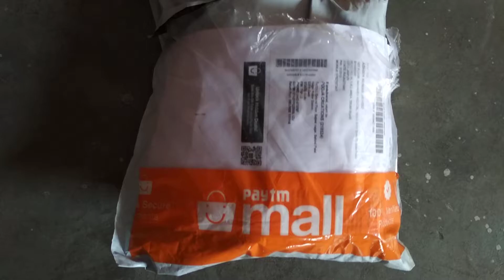Hand Exercise unboxing by Paytm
Paytm mall give me a free hand exercise tool